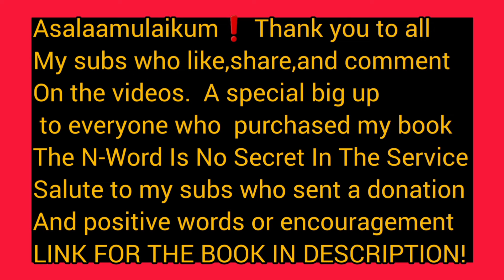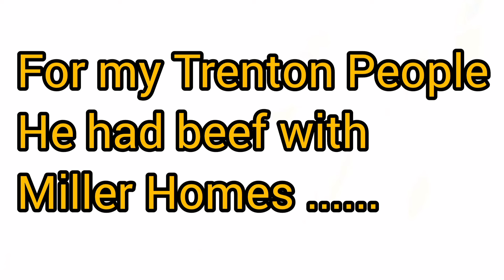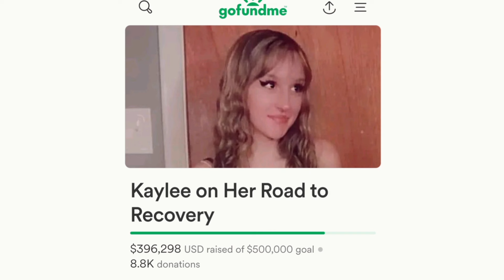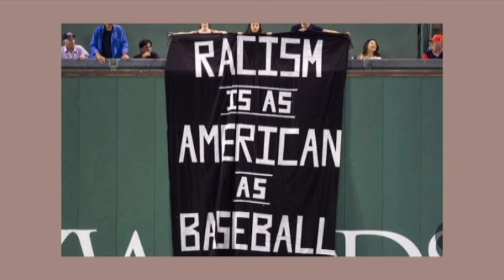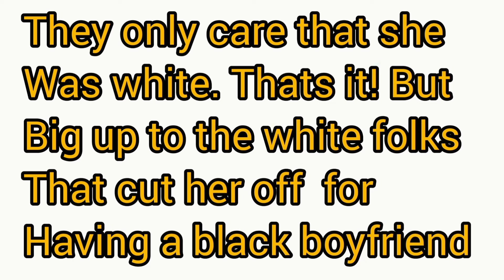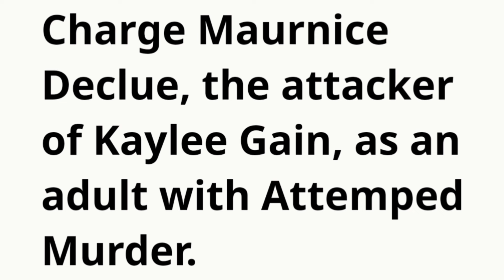Maurnice DeClue Had To Protect Herself From White Bully Kaylee Gain.....